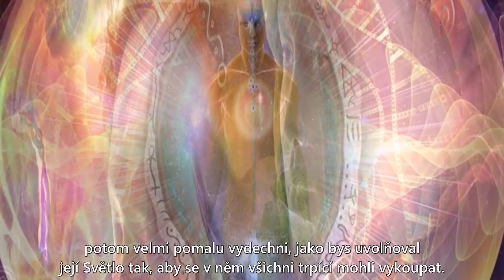Proces Svrchovaného Sjednocování 14/18 - SOUCIT - jedna ze šesti Ctností Srdce (titulky CZ)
(Nastavte si NEJVYŠŠÍ KVALITU.) Soucit vyvěrá ze silného pocitu potřeby utišení utrpení. Utrpení přichází z vazby - kterou způsobuje strach, a soucit pomáhá v uvolnění veškeré kontroly. Nic nám nenáleží, všechno, co se v životě děje, má své místo ve Velkém Plánu. Soucit je hlubokou touhou tvé Bytosti osvobodit se z klamu a to je přeloženo do velké touhy pomoci každému fragmentu, který je propadlý do temnoty, vzestoupit a uvidět Světlo, které všechny fragmenty spojuje.

SOUCIT - jedna ze šesti Ctností Srdce - z článku "Proces Svrchovaného Sjednocování", k přečtení zde

"Ctnosti Srdce nejsou emoce, nejsou to ani myšlenky. Je to chování."
"Energetické srdce se skládá ze šesti základních forem vyjádření: vděčnost, soucit, odpuštění, pokora, pochopení a odvaha. Spleteno dohromady vytváří těchto šest způsobů chování esenci energetického srdce. Jsou-li vyjadřovány v našem každodenním životě, umožňují srdci konat svou funkci portálu k našemu nejvnitřnějšímu jáství - duši."
                                                                                             James Mahu

Součástí projektu MOCI je nejnovější román Jamese Mahu - "KOPERNÍK" k přečtení zde